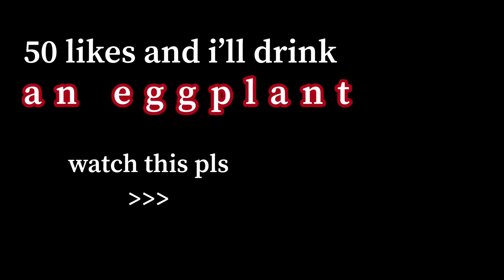Drinking a cucumber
sub to channel and like 50 times for eggplant drink